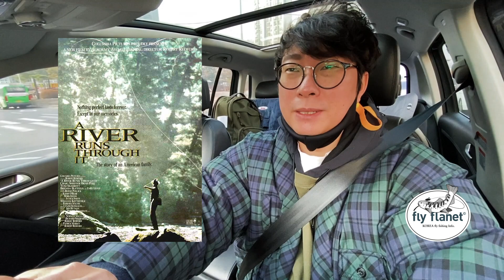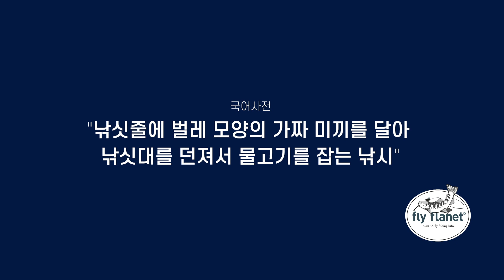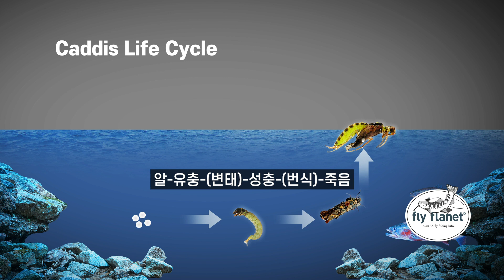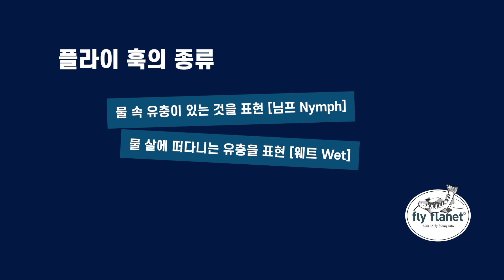[Flyflanet 155] [초보자 입문] 플라이 낚시의 원리와 방법 what is fly fishing?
Fly Planet is a YouTube channel specializing in fly fishing in Korea.
This channel tells you about fly fishing tools, locations, and how to use them.
The channel also offers a way to create fishing tools as spaces for beginners, middle-class people.
This channel is always open to you.
-Fly Planet Team-